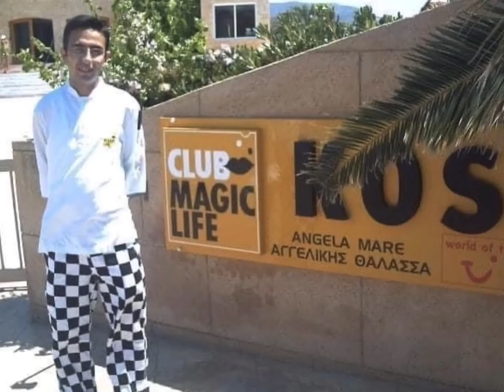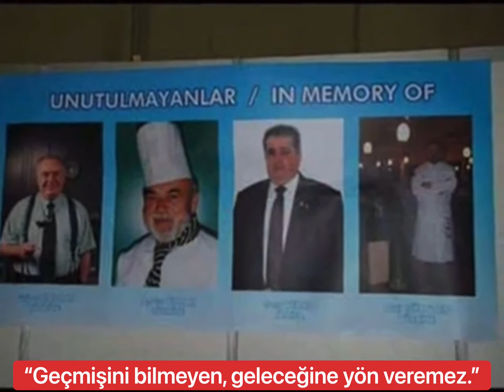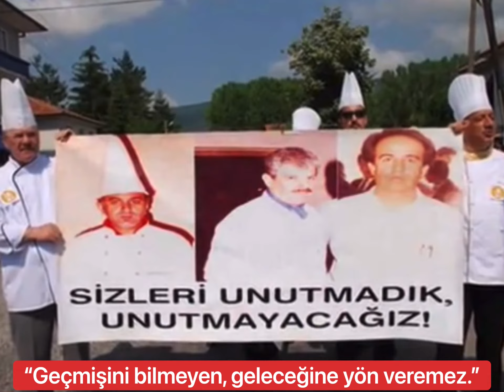Türk Mutfağında Aslolan Liyakattir-Değerlerimizi Unutmayacağız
“Geçmişini bilmeyen geleceğine yön veremez.”Mustafa Kemal Atatürk
TÜRK MUTFAĞINDA ASLOLAN LİYAKATTIR
Sayın şef Tolgahan Gülyiyen’in her zaman ifade ettiği: “Türk mutfağı bazılarının kişisel çıkarlarına kurban edilemeyecek kadar önemlidir ve Türk mutfağı için her anlamda asıl olan liyakattir”. Görüşünü sonuna kadar desteklemekteyiz.